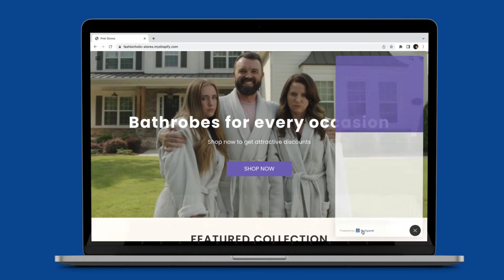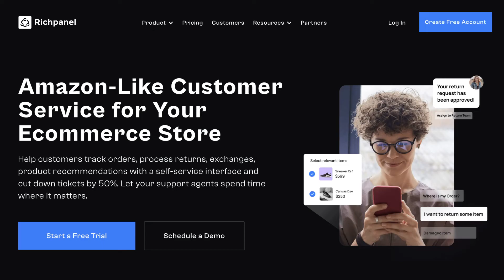Self-Service: A New Hope for eCommerce Customer Support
eComm brands take note: This video is based on a true story. 😢

There are 2 sides to every customer experience, especially when it comes to customer support.

The success of an eComm brand’s support should be measured not just with customer satisfaction, but also with agent satisfaction.

If your customers are satisfied but at the risk of your agent’s wellbeing, you’re doing support wrong.

We’re in 2022, stop giving your customers anger management issues & stop overloading support agents with repetitive queries.

SkipTheQueue for repeat queries by setting up Amazon-like customer self-service.

Click on the link to know how you can make your customers happy, while reducing your ticket volume by 50%!

Richpanel:  Ecommerce Helpdesk, Live Chat, & Customer Service CRM